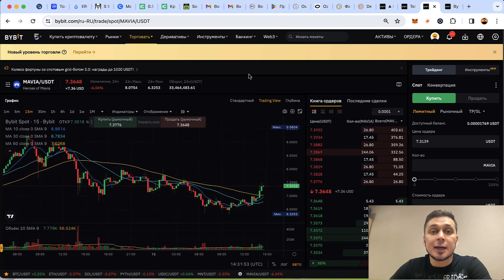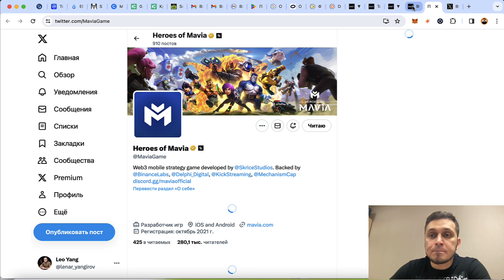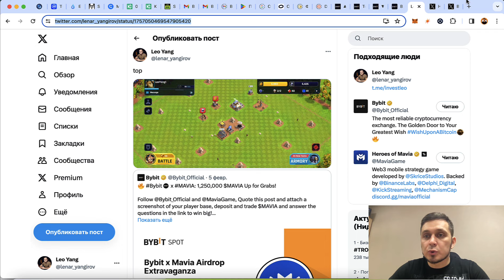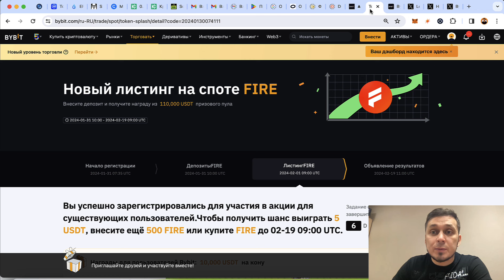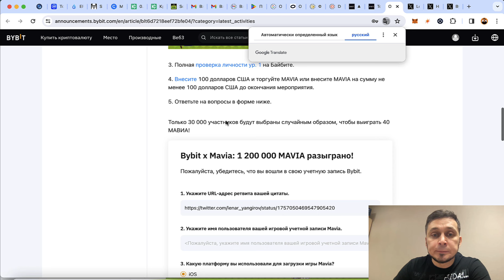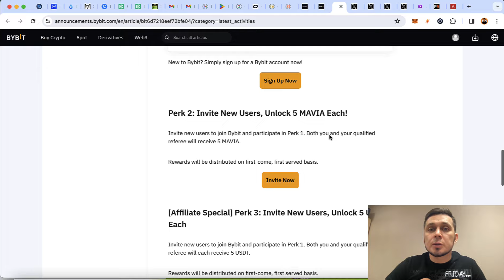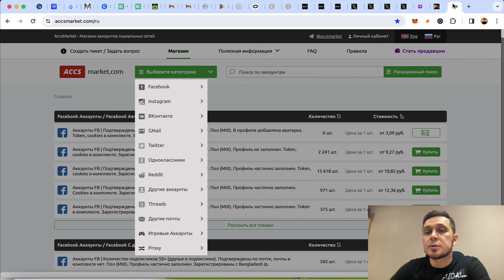AIRDROP ОТ BYBIT & MAVIA | $250 НА АККАУНТ! 1 250 000 mavia на всех!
MAVIA & ByBit. Получаем 150-250$ на аккаунт!
🟢Подписываемся на твиттера Bybit и Mavia.
🟢Цитировать пост и приложить скриншот из игры.
🟢Внести 100 USDT и купить/продать MAVIA на любую сумму (но я бы лучше на 100 покупал и продавал).
🟢Заполнить форму

Вознаграждение будет распределяться на 30к победителей. Распределение рандомное.